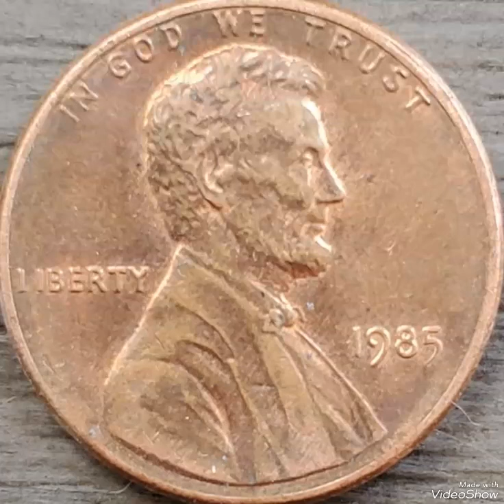1985 Lincoln penny mint error that sold for big money rare.